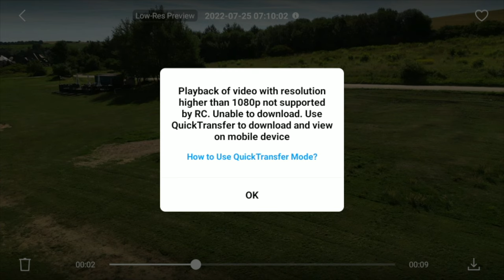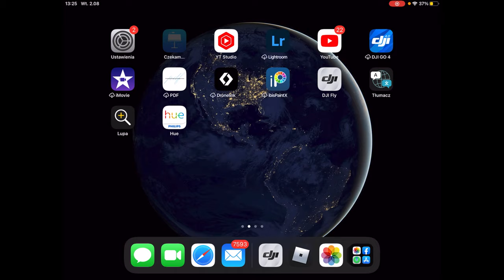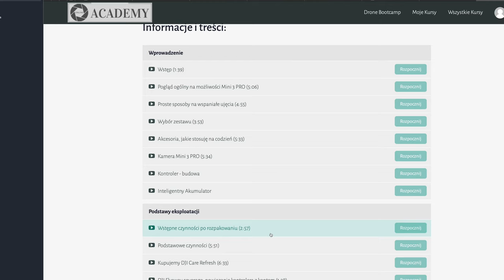DJI RC - PRZESYŁANIE ZDJĘĆ I FILMÓW: QUICK TRANSFER